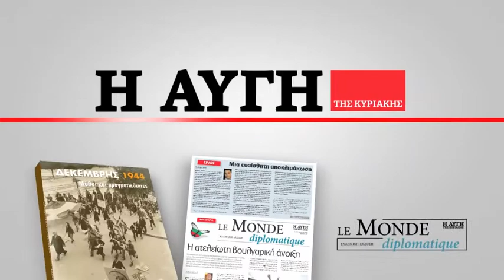Στην Αυγή της Κυριακής 8/12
Αποκλειστική συνέντευξη με τον Νόαμ Τσόμσκι και δώρο το βιβλίο «Δεκέμβρης του '44: Μύθοι και πραγματικότητες»